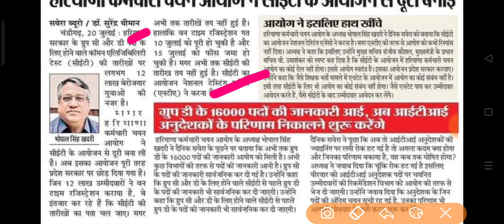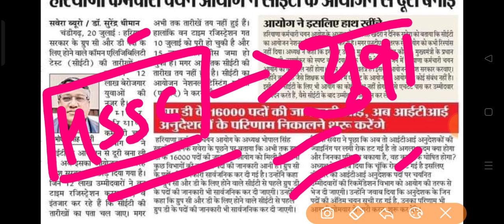hssc ने CET से बनाई दूरी ।। 12 लाख युवा बैचेन